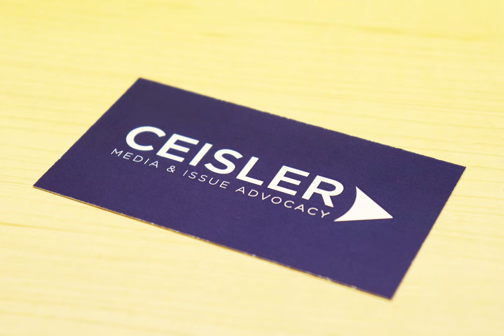How we created our brand new logo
From the concept stage to the final design, Will Jara, Multimedia Designer for Ceisler Media, invites you to watch a brief video of the steps taken when he designed our new Ceisler Media and Issue Advocacy logo.